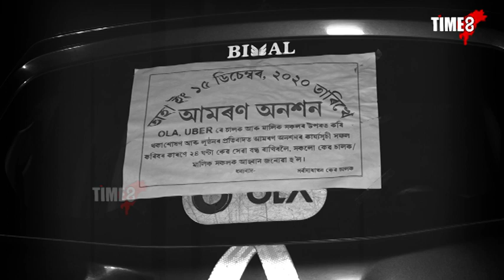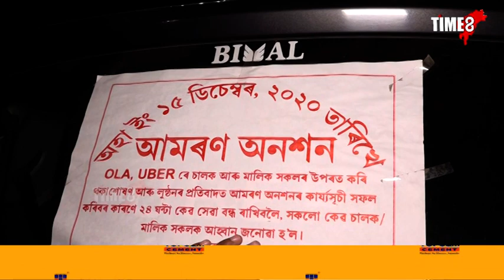১৫ ডিচেম্বৰত গুৱাহাটীত চলিবনে OLA , UBER?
১৫ ডিচেম্বৰত গুৱাহাটীত চলিবনে OLA , UBER?